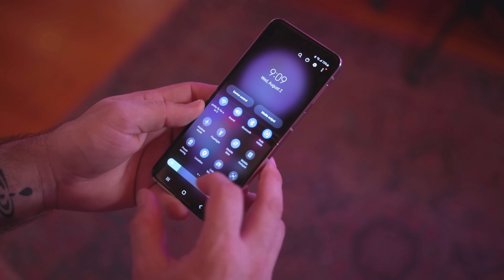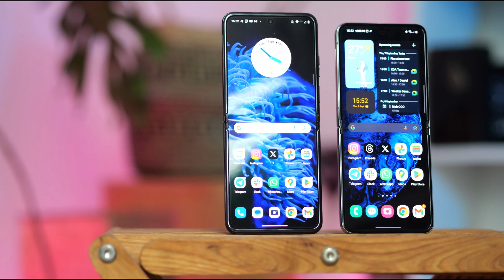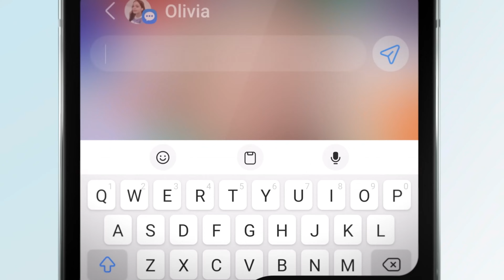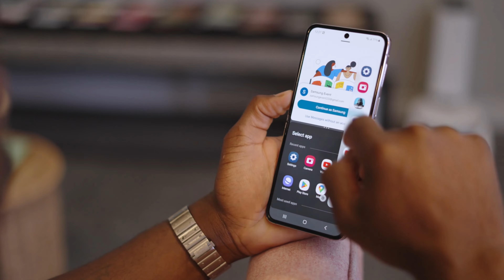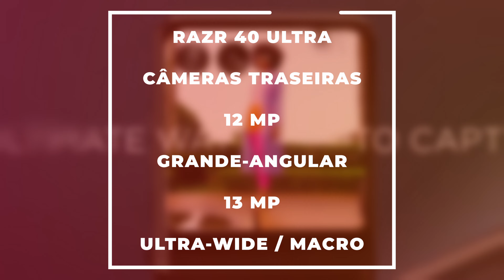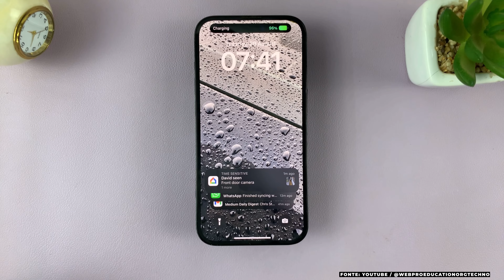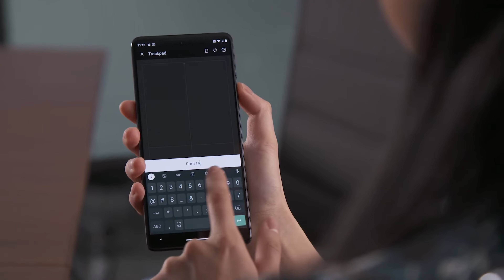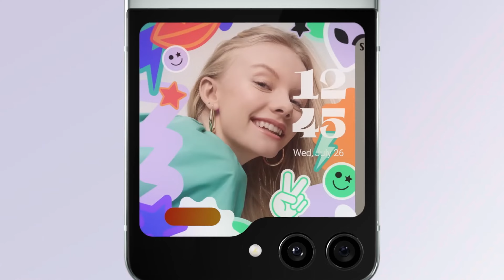COMPARATIVO: Galaxy Z Flip5 e Motorola RAZR 40 Ultra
A Motorola e a Samsung estão competindo, atualmente, pelo posto de melhor smartphone ou celular dobrável, no estilo flip ou “concha”, com o Moto RAZR 40 Ultra e o Galaxy Z Flip5, respectivamente.

Pensando nisso, fizemos um comparativo especial, para você saber qual deles é o melhor. Dê play e saiba, de uma vez por todas, qual atende melhor às suas necessidades!

Índice:
00:00 - Introdução
00:38 - Lançados em 2023
00:59 - Design
02:09 - Telas internas
02:59 - Telas externas
04:56 - Hardware e desempenho
06:14 - Câmeras traseiras
08:19 - Câmeras frontais
09:19 - Bateria
10:34 - Sistema e conectividade
11:51 - Preços

Link de compra dos produtos citados:

SAMSUNG Z FLIP 5 512 GB

RAZR 40 ULTRA 256 GB

Aproveite para assistir ao vídeo e saiba como serão os smartphones do futuro.